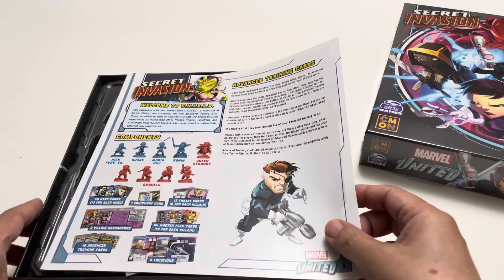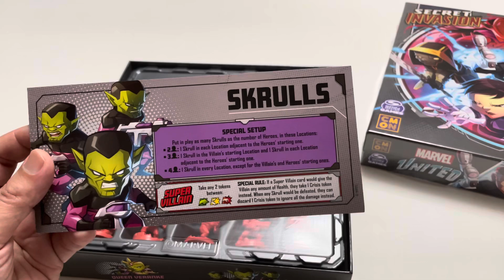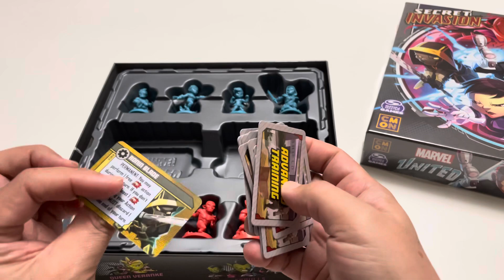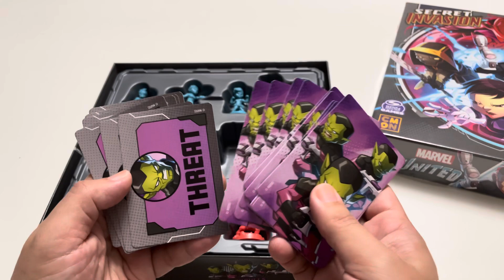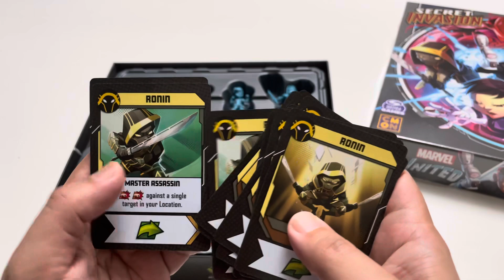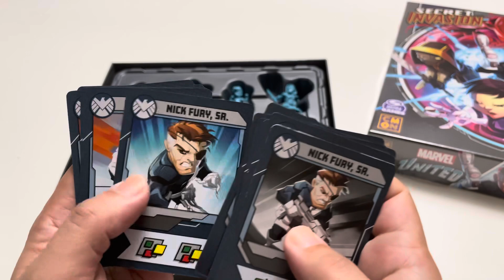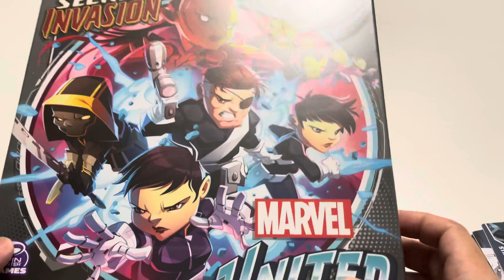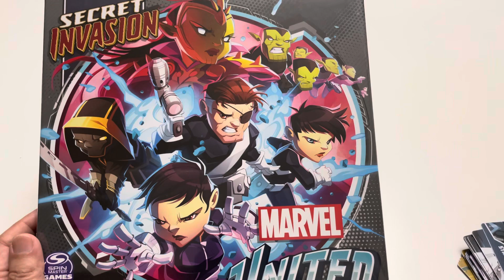Marvel United Multiverse: Secret Invasion Kickstarter Exclusive Expansion Unboxing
Unboxing de Marvel United Multiverse: Secret Invasion Kickstarter Exclusive Expansion